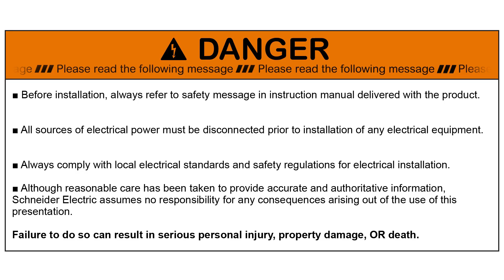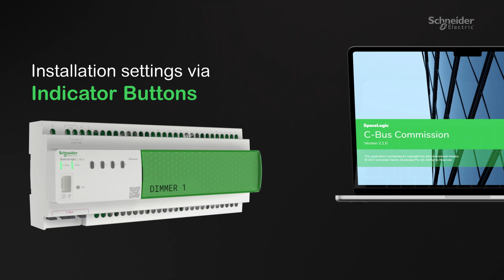How to install SpaceLogic C-Bus Digital Dimmers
SpaceLogic C-Bus Digital Dimmers

DISCLAMER

Whilst all reasonable attempts have been made to ensure the accuracy of the information provided in this video, it has been provided for general purposes only. To the extent that you are using third party products or a different version or release of firmware or software to that demonstrated by Schneider Electric in this video, Schneider Electric does not warrant the accuracy or suitability of any advice or information provided. This video also does not attempt to cover every scenario or issue that may be encountered in the field with respect to our products or the installation or upgrade of them. Schneider Electric does not accept responsibility for the accuracy of the information or its suitability for your particular purpose and expressly disclaims liability for any errors or omissions in the information or content provided in this video. You must satisfy yourself as to the relevance, accuracy and adequacy of the information provided and conduct any necessary or appropriate independent investigation.